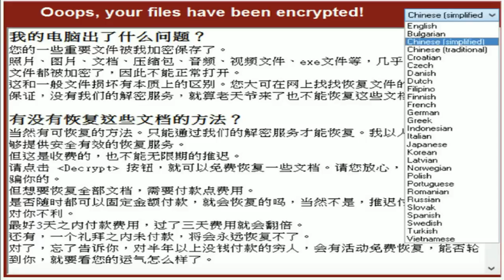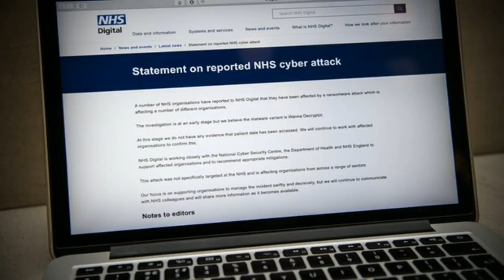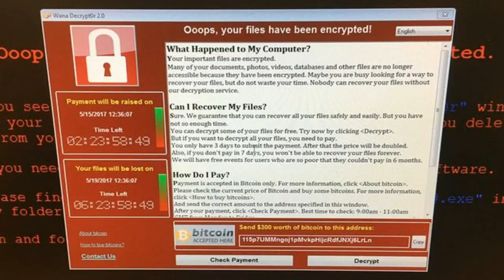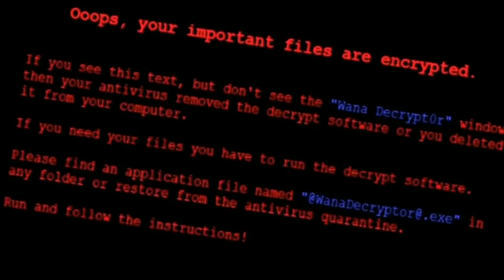Global cyber attack caused by 'stolen' NSA hacking tool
A global cyber attack leveraging hacking tools believed to have been developed by the U.S. National Security Agency has infected tens of thousands of computers in nearly 100 countries, disrupting Britain's health system and global shipper FedEx.

Cyber extortionists tricked victims into opening malicious malware attachments to spam emails that appeared to contain invoices, job offers, security warnings and other legitimate files.

The ransomware encrypted data on the computers, demanding payments of $300 to $600 to restore access. Security researchers said they observed some victims paying via the digital currency bitcoin, though they did not know what percent had given in to the extortionists.

Researchers with security software maker Avast said they had observed 57,000 infections in 99 countries, with Russia, Ukraine and Taiwan the top targets.

Asian countries reported no major breaches on Saturday, but officials in the region were scrambling to check and the full extent of the damage may not be known for some time.

China's official Xinhua news agency said some secondary schools and universities had been affected, without specifying how many or identifying them.

The most disruptive attacks were reported in Britain, where hospitals and clinics were forced to turn away patients after losing access to computers on Friday.

International shipper FedEx Corp said some of its Windows computers were also infected. "We are implementing remediation steps as quickly as possible," it said in a statement.

Only a small number of U.S.-headquartered organizations were hit because the hackers appear to have begun the campaign by targeting organizations in Europe, said Vikram Thakur, research manager with security software maker Symantec.

By the time they turned their attention to the United States, spam filters had identified the new threat and flagged the ransomware-laden emails as malicious, Thakur added.

Infections of the worm appeared to have fallen off significantly after a security researcher bought a domain that the malware was connecting to, by chance undermining the malware's effectiveness.

Making the domain active appears to have stunted the spread of the worm, Thakur said on Saturday.

"The numbers are extremely low and coming down fast," he said, while cautioning that any change in the original code could lead the worm to flare up again.

The U.S. Department of Homeland Security said late on Friday it was aware of reports of the ransomware, was sharing information with domestic and foreign partners and was ready to lend technical support.

Telecommunications company Telefonica was among many targets in Spain, though it said the attack was limited to some computers on an internal network and had not affected clients or services. Portugal Telecom and Telefonica Argentina both said they were also targeted.

Private security firms identified the ransomware as a new variant of "WannaCry" that had the ability to automatically spread across large networks by exploiting a known bug in Microsoft's Windows operating system.

The hackers, who have not come forward to claim responsibility or otherwise been identified, likely made it a "worm", or self spreading malware, by exploiting a piece of NSA code known as "Eternal Blue" that was released last month by a group known as the Shadow Brokers, researchers with several private cyber security firms said.

"This is one of the largest global ransomware attacks the cyber community has ever seen," said Rich Barger, director of threat research with Splunk, one of the firms that linked WannaCry to the NSA.

The Shadow Brokers released Eternal Blue as part of a trove of hacking tools that they said belonged to the U.S. spy agency.

Microsoft said it was pushing out automatic Windows updates to defend clients from WannaCry. It issued a patch on March 14 to protect them from Eternal Blue.

"Today our engineers added detection and protection against new malicious software known as Ransom:Win32.WannaCrypt," Microsoft said in a statement on Friday, adding it was working with customers to provide additional assistance.